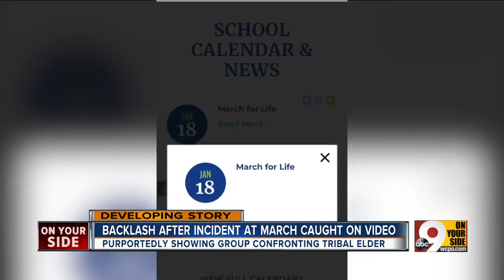Covington Catholic students condemned for confronting, mocking Indigenous People's Marcher in D.C.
Online videos showing  Covington Catholic students confronting and mocking a member of the Indigenous People's March in Washington, D.C., have brought widespread condemnation.